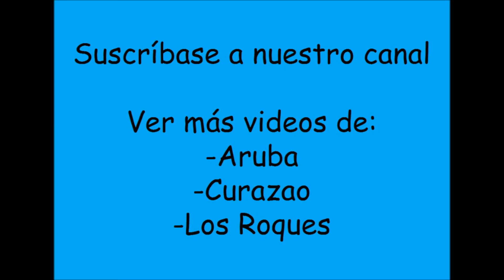Aruba Beach Villas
Malmok, Aruba